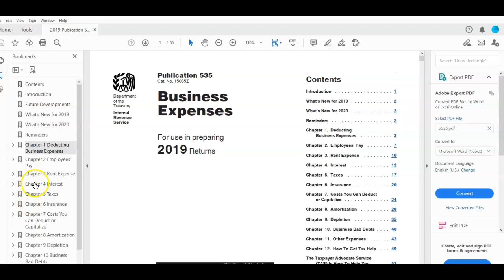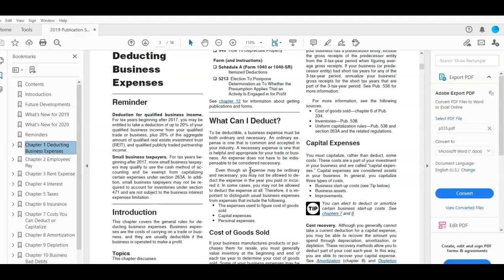Publication535 Business expenses in 2020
Publication535 Business expenses to learn more about keeping more of your profits

To receive first-hand information before the public concerning my latest
a program that will launch sometime this year designed for self-employed
and small business owners concerning business expenses that will give
you more money inside of your business.

THOMAS G LEDFORD ASSOCIATES
THOMAS G LEDFORD